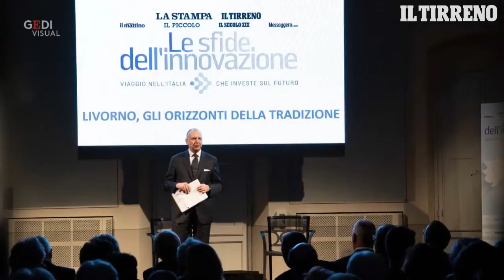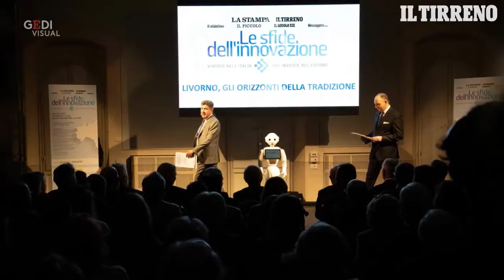Liberate il talento: il forum dell'innovazione dei quotidiani Gnn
Il racconto fotografico dell'iniziativa de Il Tirreno con La Stampa e i quotidiani Gnn (foto Massimo Sestini)